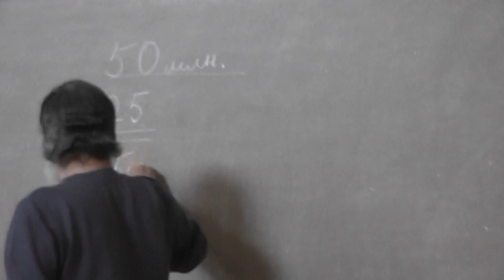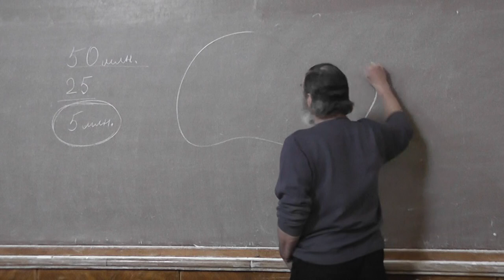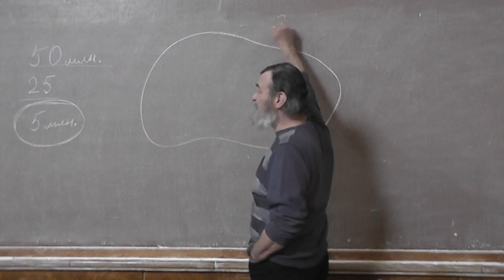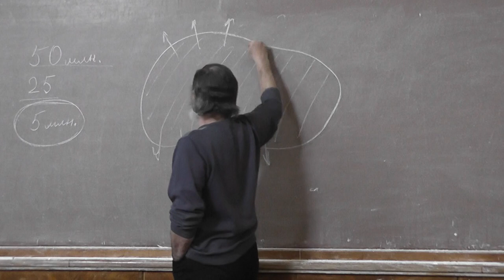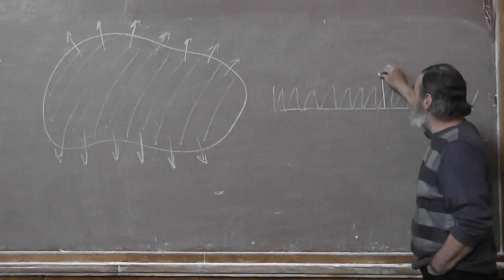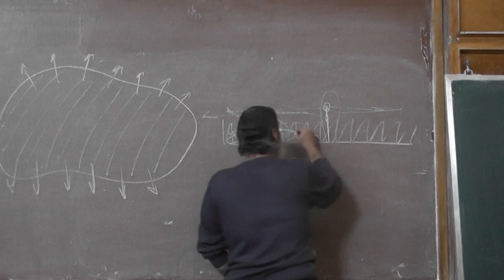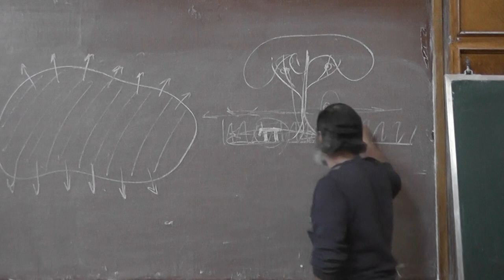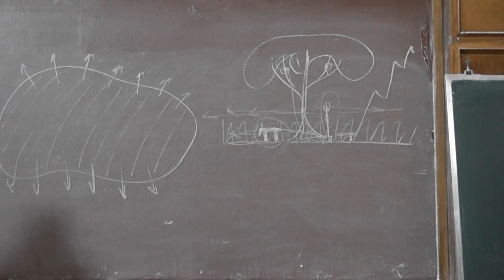13 Приматы в лесу и на равнине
Лекция Андрея Николаевича Квашенко 30 марта 2013 года.